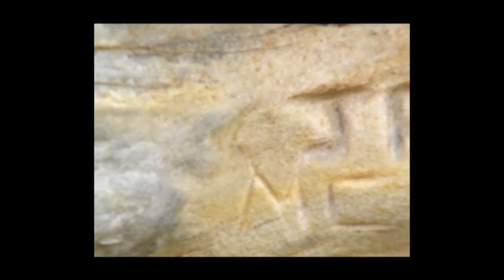Documentary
A documentary on the seaside, and how peaceful it is compared to the busy city centre.